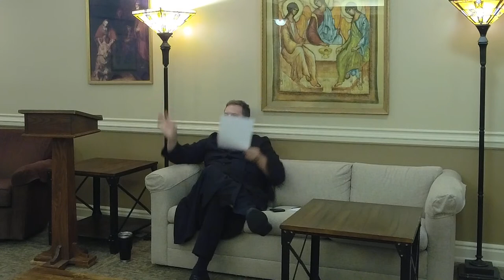Oratory Lecture: The Psalms